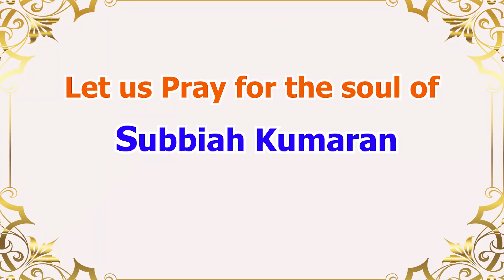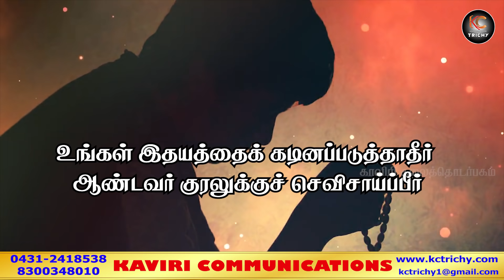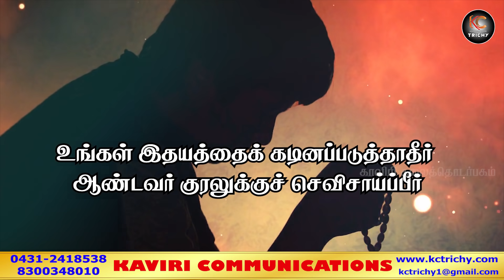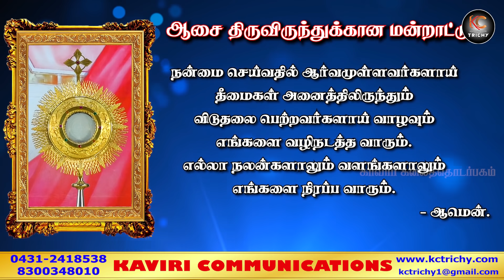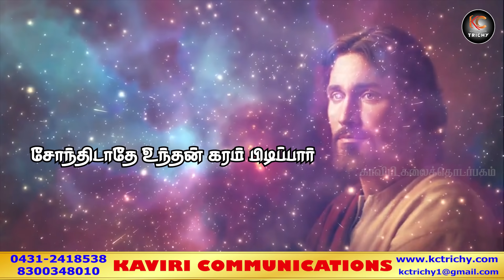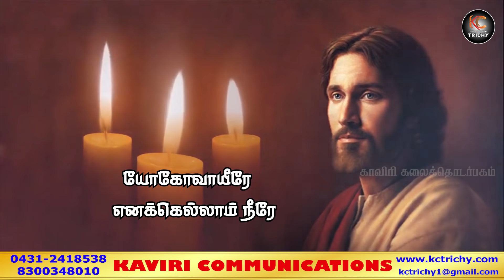கடவுளின் அனுபவத்தை பெற்று வாழ்வோம் | திருப்பலி | 05.08.2021 | Fr. Arul Raja | KC Trichy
Thanks to Fr. Arul Raja

Programme Co-Ordinator
Bro. Jeffry Sebastian

Production team
Aravind
Alwin

Address:
49J, Bharathiyar Salai,
Cantonment,
Trichy-1